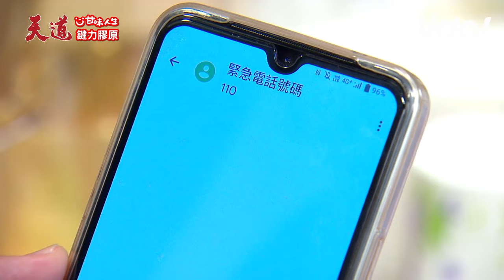天道／東俊計畫失敗？智瀚為保護媽媽大打出手 ㄧ霖絲滑拔取子茜毛髮送驗DNA！｜天道 Fight For Justice｜三立娛樂星聞